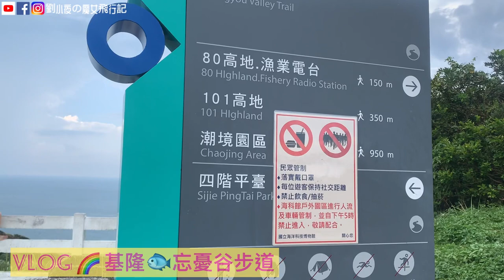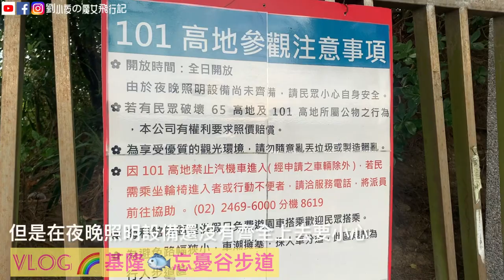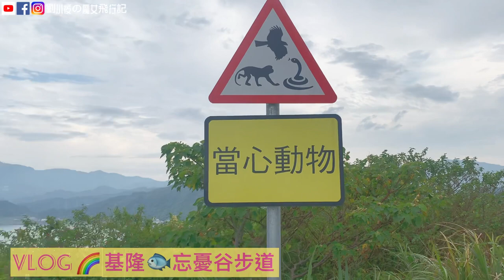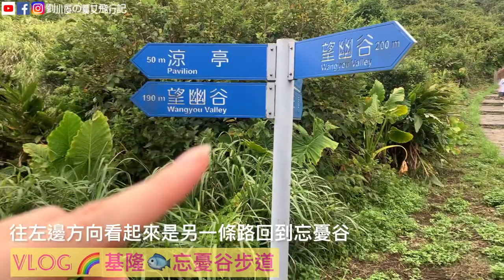[VLOG]基隆景點推薦🌈忘憂谷濱海步道。北海岸最美步道。微解封微放鬆。戶外登山健行。旅遊景點推薦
在疫情爆發前，就一直聽聞北海岸有一個鄰近海濱的濱海步道叫做『忘憂谷』。
忘憂谷的美景猶如它的名字一樣，聽說踏進這個海岸峽谷，就能夠忘卻所有憂傷煩惱。
趁微解封各地戶外景點陸續開放，於是我們確定好忘憂谷目前的相關規定後，確定是有開放的，就驅車前往了。
忘憂谷步道原本開放的時間是9點～18點，但目前在疫情期間調整為9點～17點，沒有人流管制。
🔹有兩個出入口（65高地、油庫入口），停車的部分可以停在65高地的停車場，收費方式是平日50元/次，假日100元/次。
🔹入口處有公廁也有飲水機，進入步道後裡面就沒有囉～
不過整體單程的長度不到2公里，慢慢走大約不用一個小時可以走完，里程數不長，整體步道高度也不會太陡峭;唯一缺點是沒有遮蔽物，夏天時蠻熱的，防曬抗暑要特別注意。
除了忘憂谷，來這邊也可以順便到上面的 101高地 走走，忘憂谷是濱海步道，高地則是可以遠眺九份山海連綿之風景。
忘憂谷步道一路沿著海岸線延伸，非常非常的漂亮，沿途可以看到基隆嶼、八斗子漁港的海岸風景。周邊也有八斗子漁港、潮境公園、海洋科技博物館、深澳鐵道自行車等景點可以一路暢遊，非常適合全家大小、親子旅遊，休閒假日不妨一起到北海岸來走走吧！

音樂家: @iksonmusic